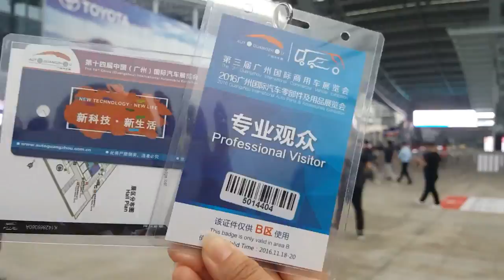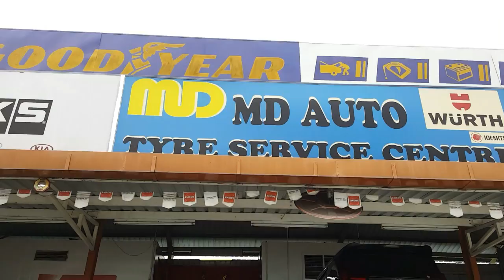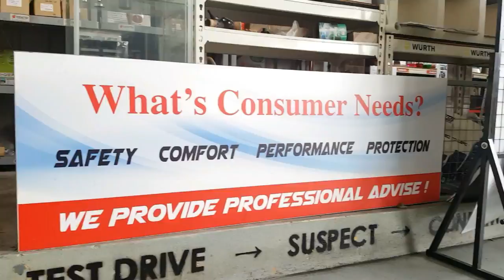BEST AUTOSHOW 2016 (Guangzhou)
more pretty  girl in the guangzhou  Autoshow 2016  (toyota /lexus)